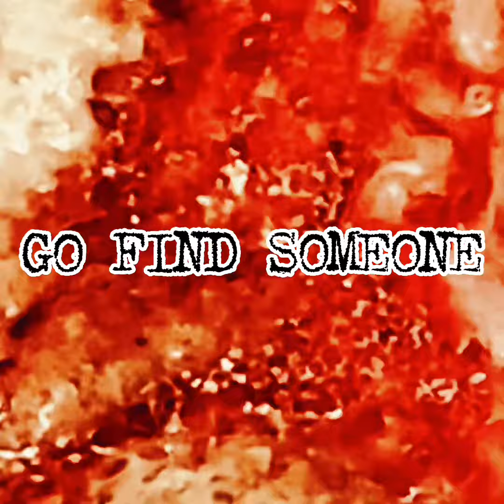MELMAN’s MEAT MARKET 6: The scent/ Fulfill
Melman is lonley